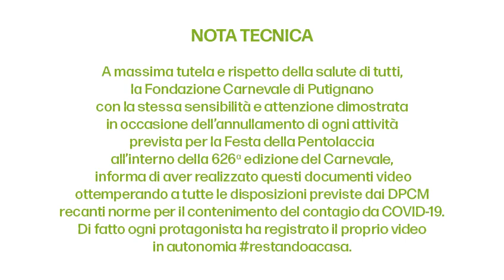REPORT CONCLUSIVO 626a EDIZIONE CARNEVALE - 2a Parte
Impossibilitati all'organizzazione dell'usuale Conferenza Stampa di chiusura e rendicontazione dell'Edizione del Carnevale di Putignano appena trascorsa, il CDA della Fondazione ha inteso riportarne i relativi contenuti in un racconto prodotto dai diretti protagonisti, strutturato in più puntate. Buona visione a tutti!